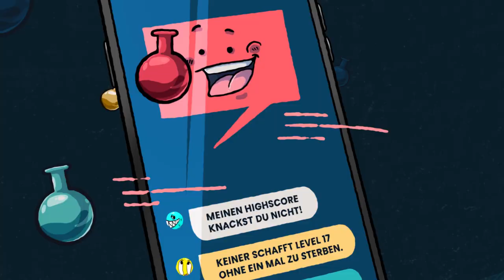Ansage! Rocket League mit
Mit Rocket League kennt sich @fishc0p aus. Doch kann er auch die Ansage von Lorian bestehen? Da geht es nämlich plötzlich um Modi, die fishc0p noch nie gespielt hat! Welche das sind und ob er am Ende lachend, weinend oder singend dasitzt, seht ihr in der neuen Folge Ansage! Viel Spaß!